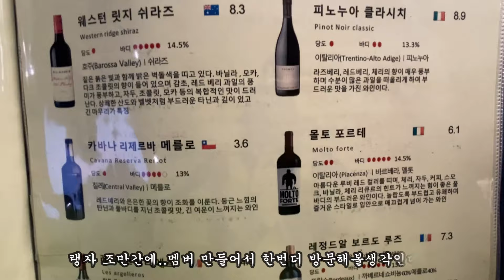술못먹는탱자가 4일연속 오픈런으로 혼술하러 간곳,,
장수흑염소 부산 연제구신촌로50,5시반~2시, 일효일휴무,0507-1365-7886